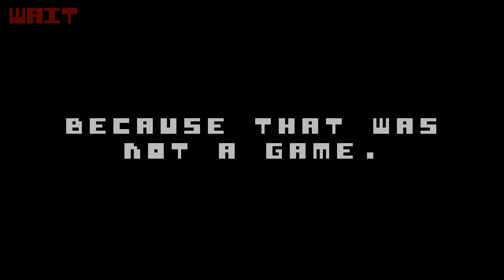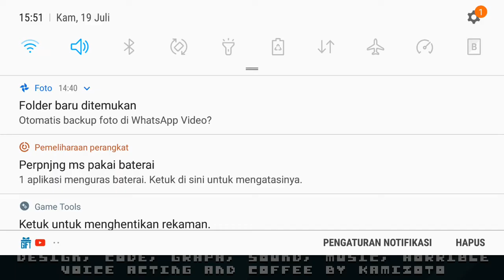There is no game: THE END!!!